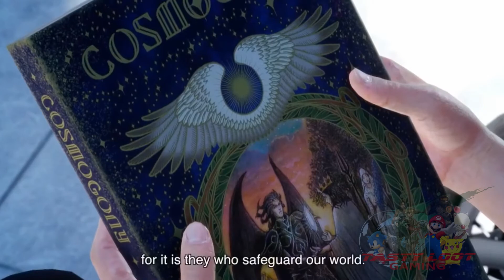TGS 2016 Trailer Reactions (Final Fantasy XV, Nier: Automata, and Resident Evil 7)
** Tasty Bits are where we discuss a random thought in gaming. **

** Tasty Tumblr **

** Tasty Stream **